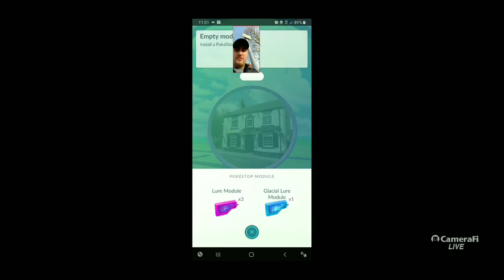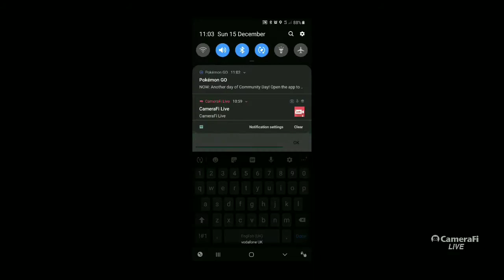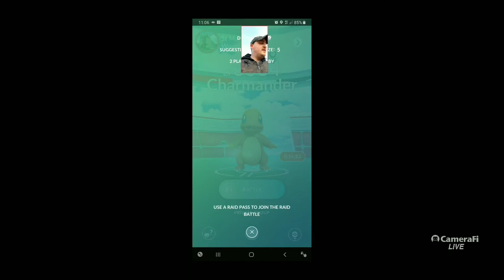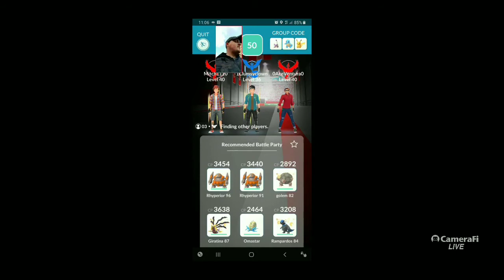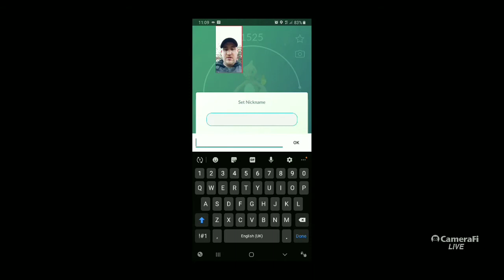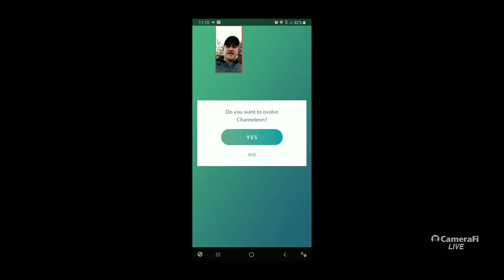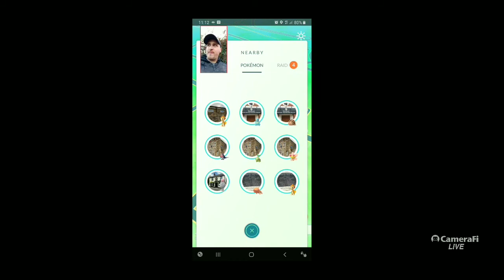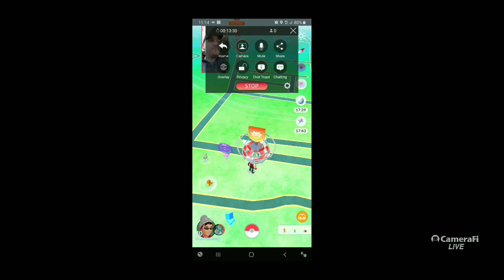2nd community day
Videos dChild friendly 😎👍
Community day 2 🙂🙂